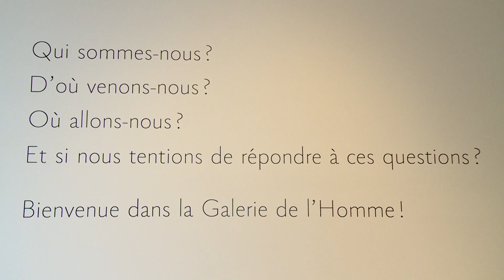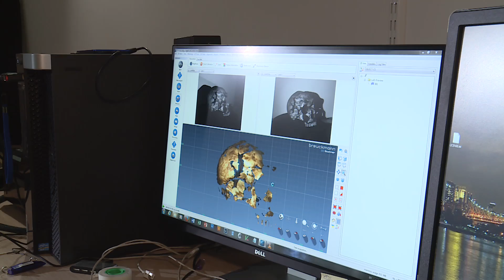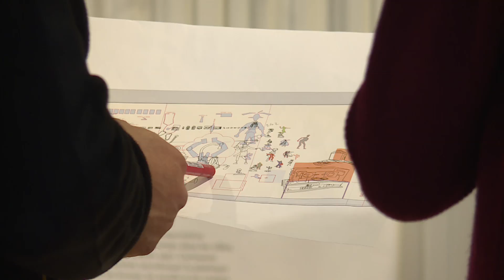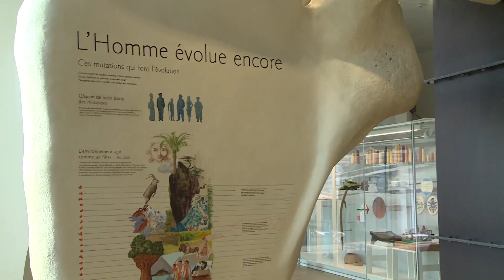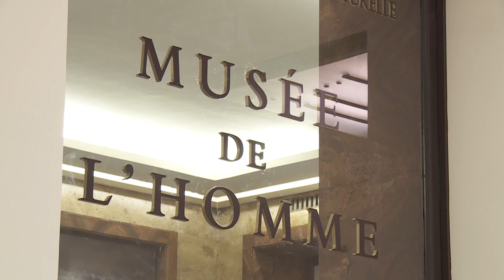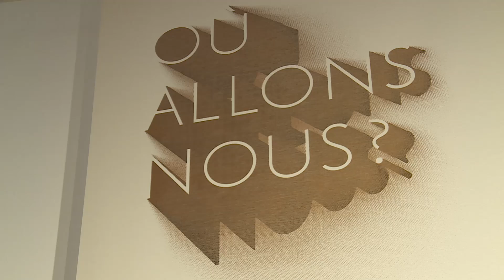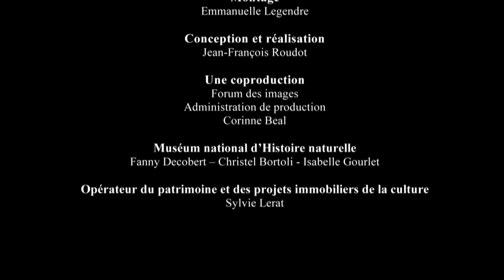Le nouveau Musée de l'Homme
Octobre 2015, le nouveau Musée de l’Homme ouvre au public à l’issue d’une métamorphose architecturale, scientifique et muséographique pour proposer :

• un musée pour comprendre l’humain, sa nature complexe, son histoire évolutive et s’interroger sur son avenir ;

• un musée attractif et innovant, accessible à tous les publics, associant la présentation d’objets remarquables à des dispositifs interactifs ;

• un musée de sciences, regroupant en un même lieu des collections d’anthropologie biologique et culturelle recouvrant les périodes actuelles et préhistoriques et un Centre de recherche, d’enseignement et de formation, sur l’évolution humaine.

En savoir plus sur museedelhomme.fr

Une coproduction :
MNHN
Forum des Images
OPPIC

[Réalisation © Jean-François Roudot]